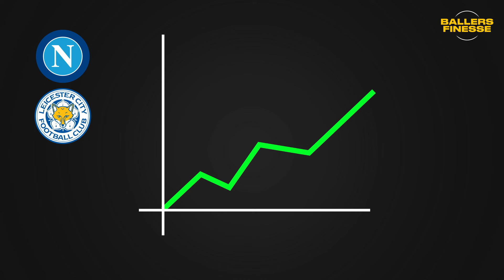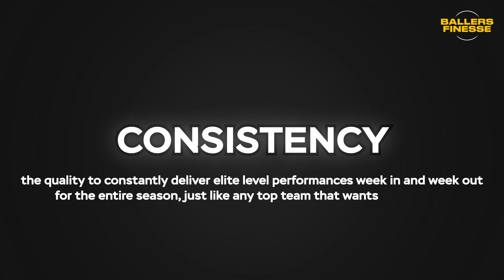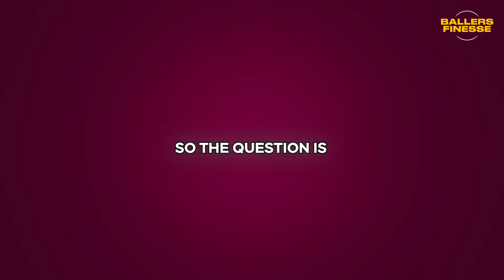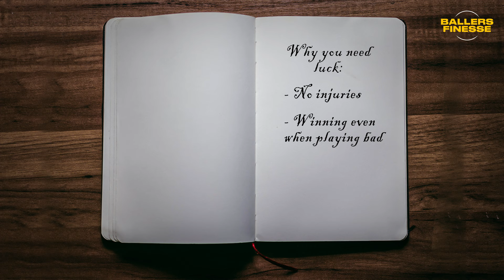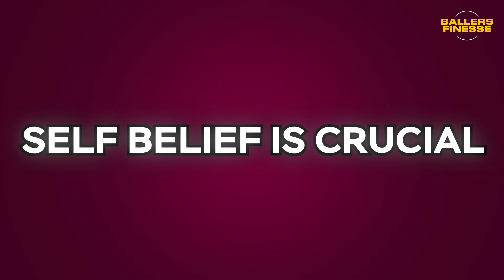Aston Villa Will Win The Premier League! 🏆🤫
Is it possible for Aston Villa to win the Premier League? 🏆😲 In this video, we'll explore the reasons why this underdog team has a chance at taking the title this season.

From their impressive manager to their strong defence and exciting new signings, Aston Villa has a lot going for them. Plus, with the unpredictability of the Premier League, anything is possible. Watch this video to find out more about why Aston Villa could be on their way to becoming champions! ⚽️